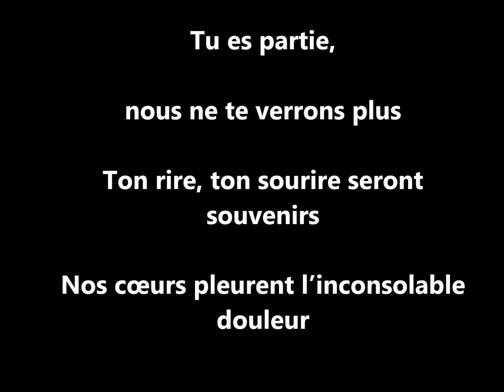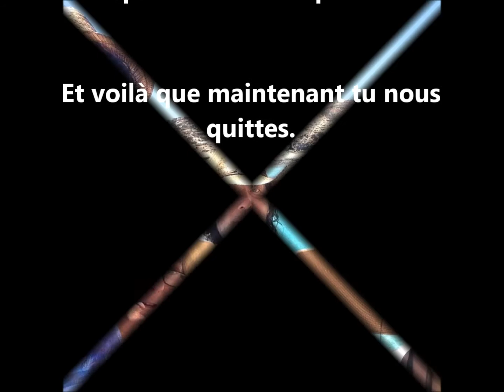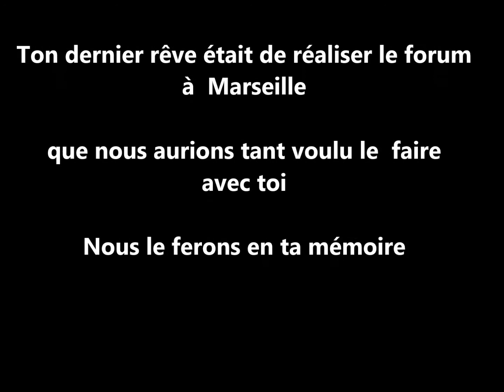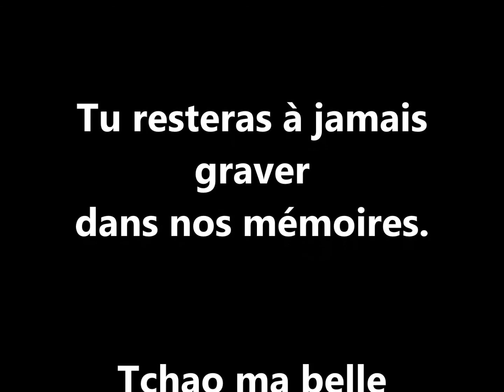CONSTANCE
HOMMAGE A CONSTANCE